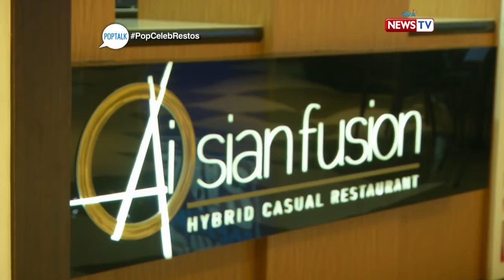PopTalk: Affordable, authentic Asian cuisine at 'Ai-sian Fusion'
Aired (October 20, 2018): With a price range of P80-P480, 'Ai-sian Fusion' will satisfy your cravings without breaking the bank!